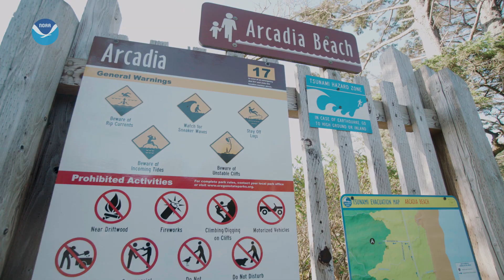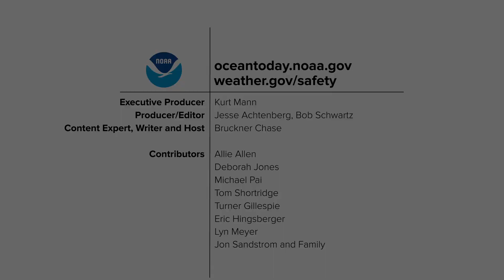How to be Wave Safe: Pacific Northwest Beaches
Even walking along the beach can become dangerous on the rugged coastlines of the Pacific Northwest.

Learn how to be situationally aware and wave save along the remote cliffs and beaches where hazards like sneaker waves, debris, and extreme tides combine with freezing water.

Before your feet hit the sand, join us as we visit American coasts in the Ocean Today Wave Safe Series.

Visitors can select from hundreds of videos on topics ranging from deep-­‐sea exploration, marine species, and restoration projects to hurricanes, oceans and human health, and climate science and research. These videos are a free resource and are available on our